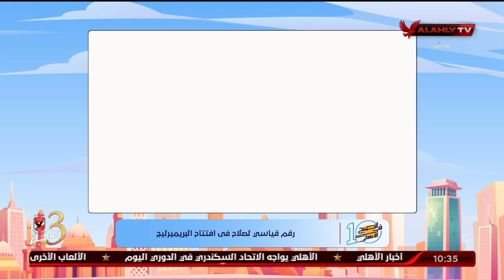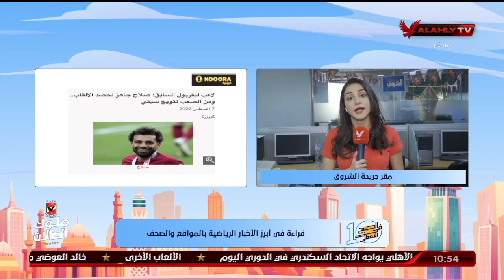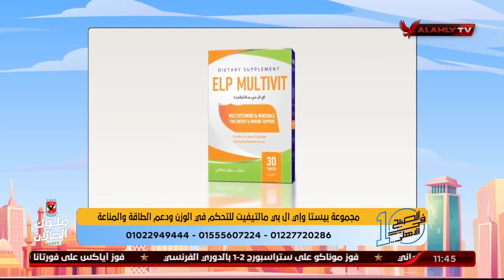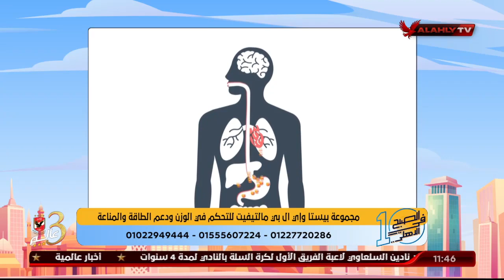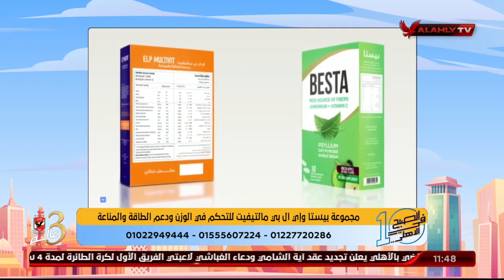الحلقة الكاملة | 10 الصبح في الأهلي مع كريم كوجوك ونهاوند سري | 7-8-2022